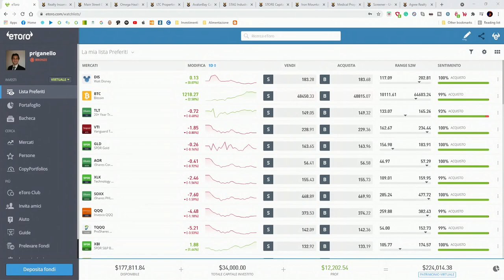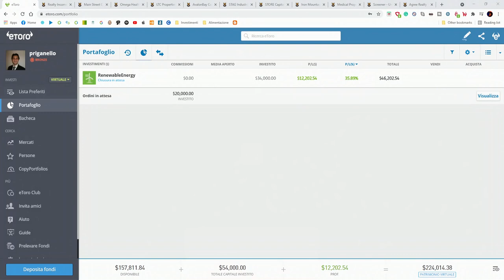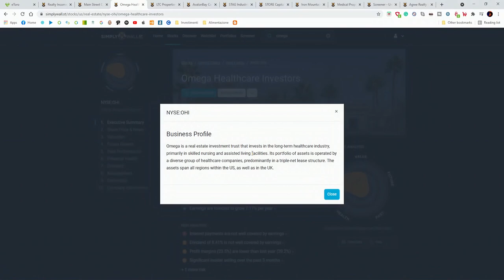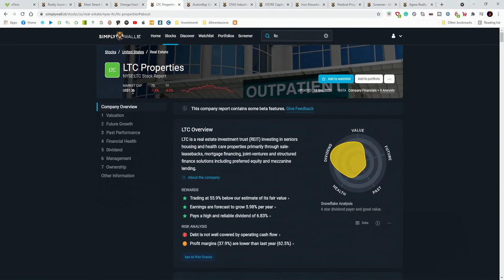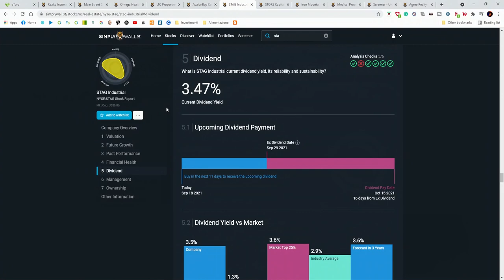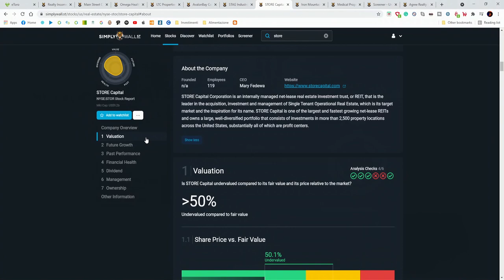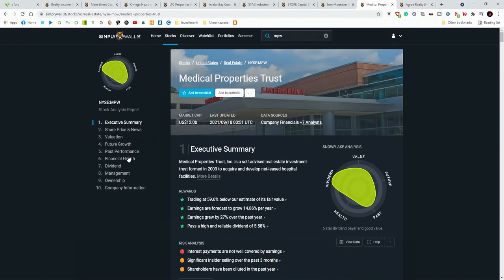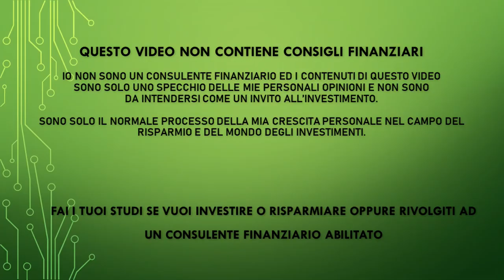SCEGLIAMO LE REITS E BDC - Per il nostro portafoglio comune - INVESTIAMO IN MEGA CAP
Vota al sondaggio. Scegli quali fra queste dieci aziende, inseriremo nel portafoglio Etoro